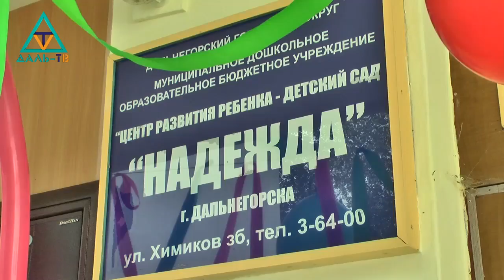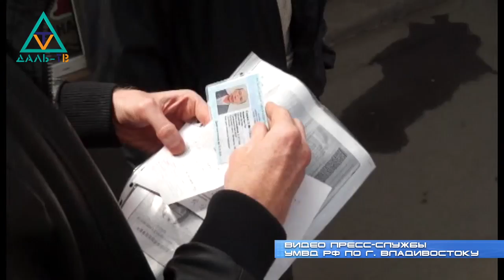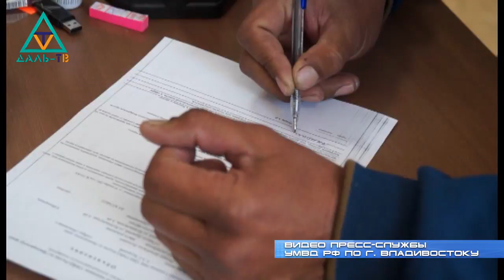31 07 18 Коротко